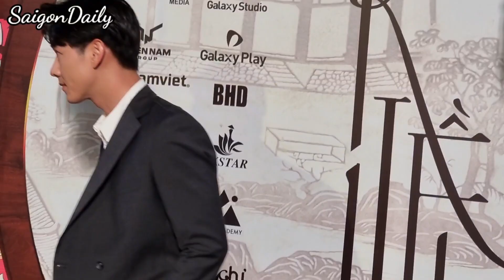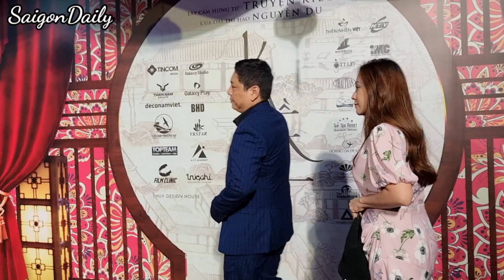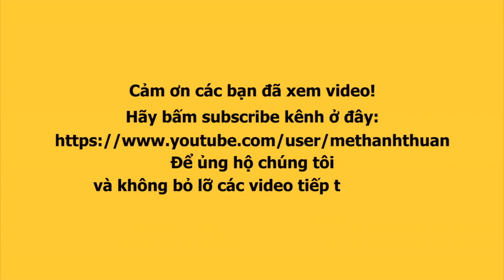Dàn sao khủng rầm rộ kéo đến ủng hộ phim KIỀU của Mai Thu Huyền, Trình Mỹ Duyên, Cao Thái Hà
Dàn sao khủng showbiz rầm rộ kéo đến ủng hộ phim KIỀU của Mai Thu Hiền, Trình Mỹ Duyên, Cao Thái Hà